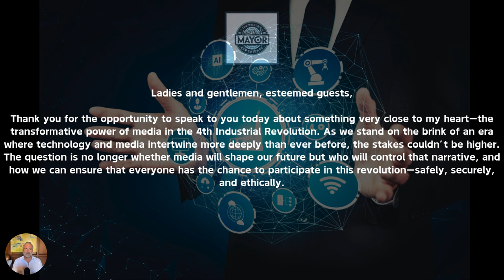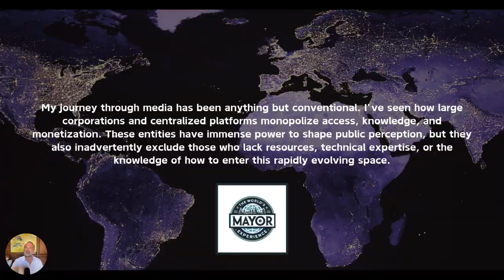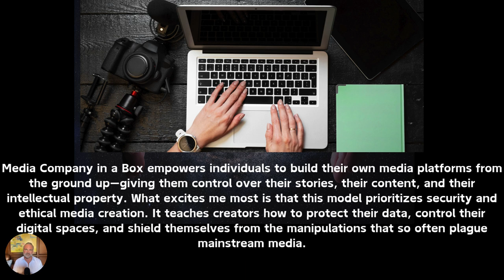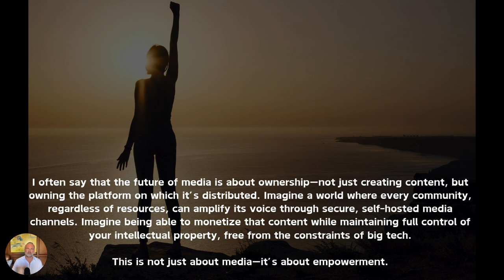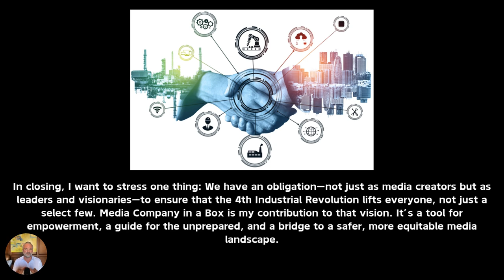Empowering The Underserved Through Secure, Ethical Media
In this video titled “Empowering The Underserved Through Secure, Ethical Media,” Joshua T. Berglan dives into the role of media in the fourth industrial revolution and its potential to drive meaningful change for underserved communities. He discusses the concept of democratizing media creation, providing secure platforms, and offering tools that allow individuals to build their own media companies through his initiative, “Media Company in a Box.”

Berglan focuses on addressing the challenges that underserved communities face when accessing media tools and resources, highlighting the need for platforms that protect intellectual property and promote security. He emphasizes the importance of ethical media creation and ensuring that technological advancements include all voices. This video is a powerful call to action for creating a secure, inclusive, and ethical digital future, where technology truly serves everyone.

Timestamps:

0:01 Introduction to Empowering Underserved through Secure, Ethical Media
0:18 The Transformative Power of Media in the Fourth Industrial Revolution
1:23 Democratizing Media Creation with Media Company in a Box
2:10 Addressing Barriers Faced by Underserved Communities
2:52 Prioritizing Security and Ethical Media Creation
3:13 Empowering Communities through Secure Self-Hosted Media Channels
3:42 Ensuring Inclusivity and Empowerment in Technological Advancements
4:23 Creating an Inclusive and Secure Digital Future
4:57 Conclusion and Invitation to Access “Media Company in a Box”

The World's Mayor Experience is a multimedia platform and live experience that inspires, educates, and empowers people to make a difference in the world. It features inspiring content, conversations with fascinating people, and educational resources on media literacy, advocacy, and more.

The World's Mayor Experience is also home to the Entrepreneurial Media Mastery for the 4th Revolution program, which teaches people how to become one-person media organizations using new media tools and create multiple revenue streams from their passion projects, intellectual property, and existing businesses.

The World's Mayor Experience is on a mission to help people become the World's Mayor of their own lives, and to use their media skills and platforms to make a difference in the world.